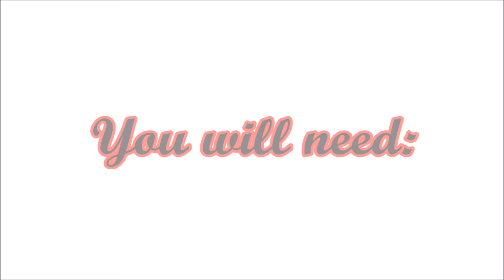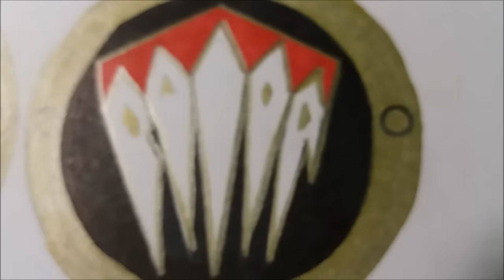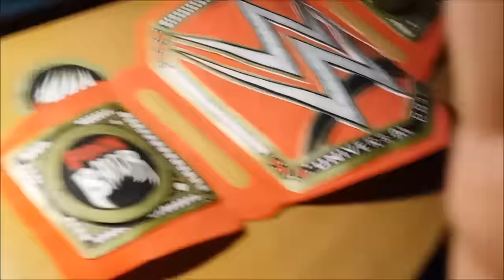How to make Finn Balor side plates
Here's one more tutorial of how to make universal title side plates. This time Finn Balor. Enjoy! :)